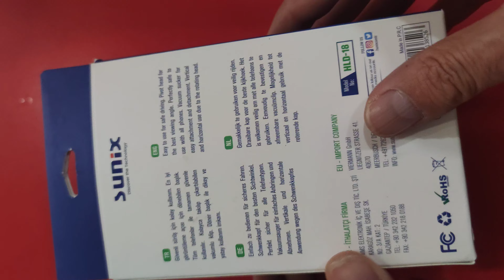Sunix Marka Telefon tutacağı nasıl birleştirilir.HLD-18